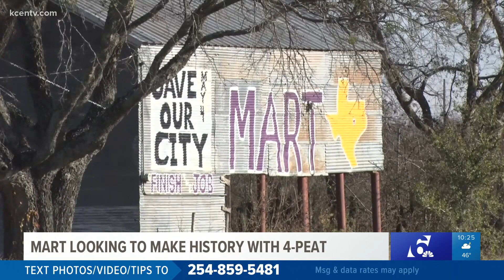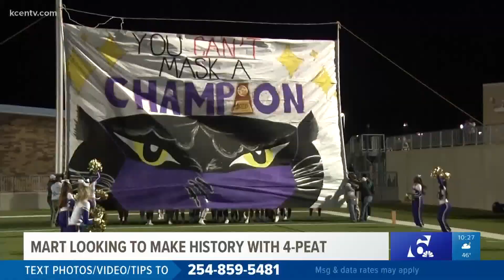"The run we're on right now is special" | Mart looks to make history, again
The Mart Panthers can join just four schools in Texas who have won four-straight State Championships